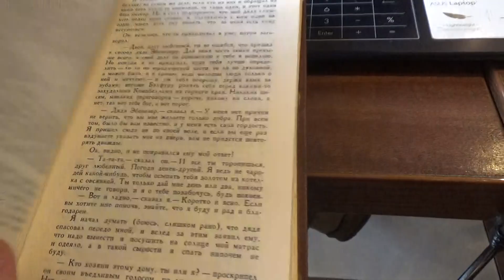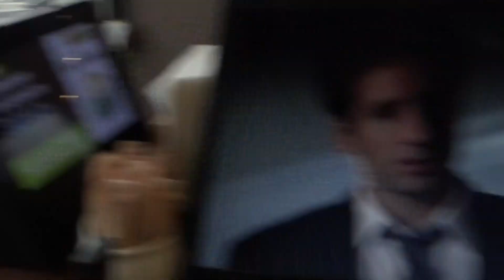Страшная работа повсюду